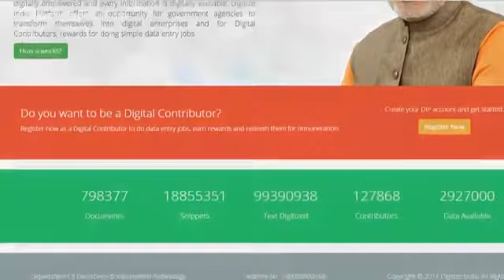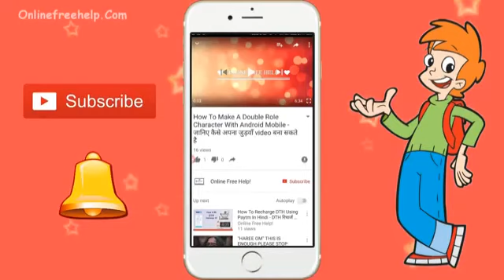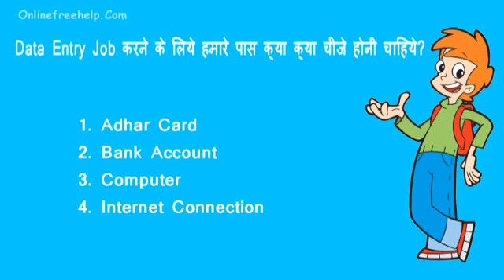Modi plan se kamaye 30 se 40 hajaar mahina